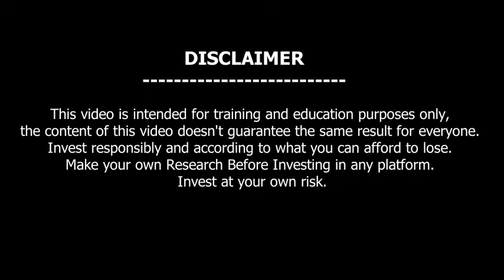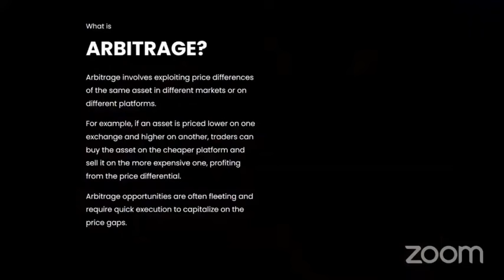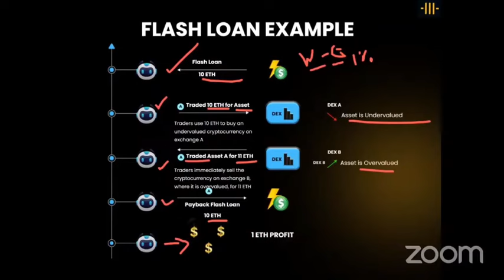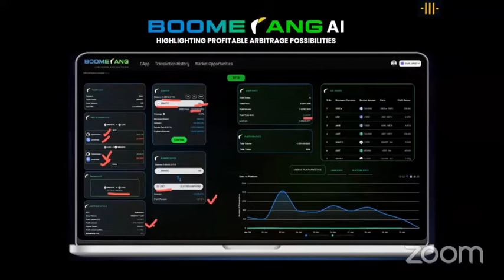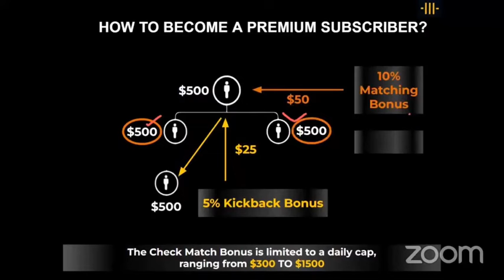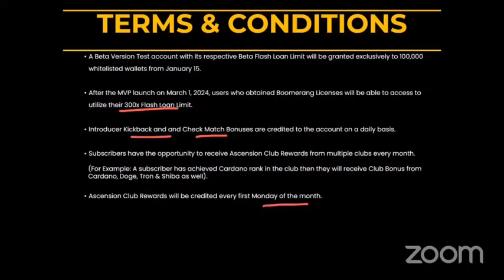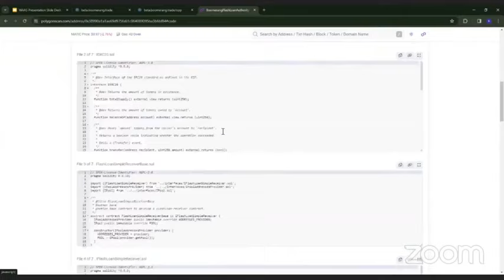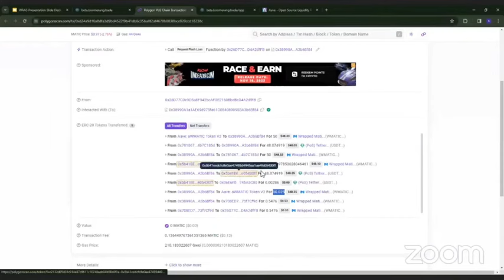ഈടില്ലാതെ ഒന്നരക്കോടി രൂപവരെ എല്ലാപേർക്കും Loan| ദിവസവും ലക്ഷങ്ങൾ വരുമാനം | Aribitrage Trading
Collateral  Security ഇല്ലാതെ ഒരു കോടി രൂപ (ഒരു ലക്ഷം usdt) വരെ ലോൺ

👉 Collateral  Security ഇല്ലാതെ ഒരു ലക്ഷം usdt (ഏകദേശം 1.5 കോടിയോളം രൂപ) ഫ്ലാഷ് ലോൺ.
👉 Arbitrage Trade ലൂടെ ദിവസം ഒന്നര ലക്ഷം രൂപക്ക് മുകളിൽ വരുമാനം നേടാം
കൂടുതൽ അറിയാൻ 10.00 pm നുള്ള  Zoom meeting ൽ പങ്കെടുക്കുക
BUSINESS PRESENTATION MALAYALAM
▪️ 10.00 PM🇮🇳
▪️ DAILY
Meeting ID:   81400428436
Passcode:  123
We Are Billionaires

1. mtfe2
3 . btcc coin malayalam
4. usdt investment site
6. decentralized crypto exchange
7. ai trading
8. waas network tamil
9. mtfe withdrawal
11. waas network bangla
12. decentralized smart contract
13. arbitrage tading
15. best business ideas malayalam
16. best business to start in india with small  investment
17. high profit business ideas
18. Low investment business ideas
19. low risk business ideas
20. high profit business
21. how to start a business
22. new business ideas
23. business ideas from home
24. How to earn money online
25. Best money earning website
26. Best money making idea
27. how to make money without investment
28. new earning app
29. crypto for beginners
30. online money making app malayalam
31. best crypto platform
32. low risk crypto trade
37. usdt investment site
38. online trading class
39. robotic trading
40. waas network online trading class
41. itp trading
42. itp trading malayalam
43. artificial intelligence trading malayalam
44. best artificial intelligence trading platform
45. waas network new updates
45. titan capital market

Make your own Research Before Investing in any platform. Invest at your own risk.
I AM SAKKEER HUSAIN NOT A FINANCIAL ADVISOR.
ALL INVESTMENTS MAY DO AT YOUR OWN RISK.
I AM SAKKEER HUSAIN NOT RESPONSIBLE FOR YOUR PROFIT OR LOSS.